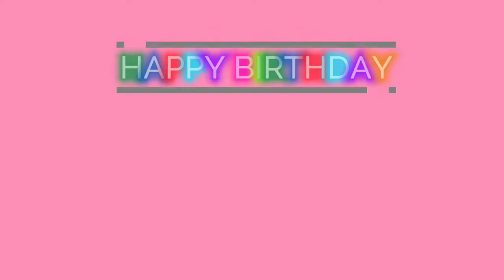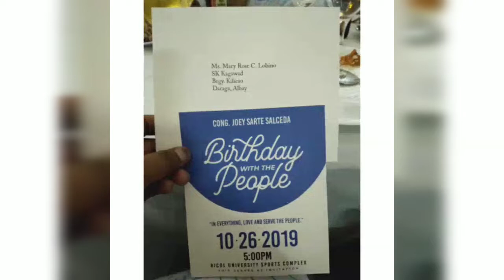Vlog#2 Birthday Vlog to Cong.Joey Salceda (w/ a twist na kasiyahan)